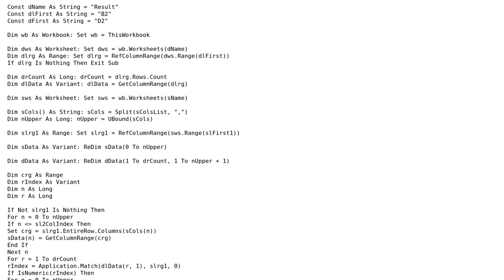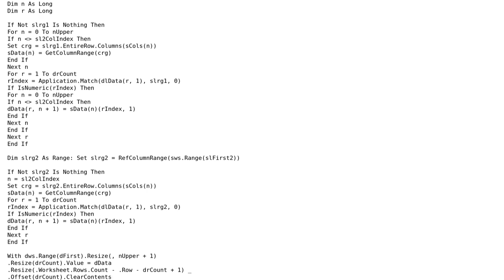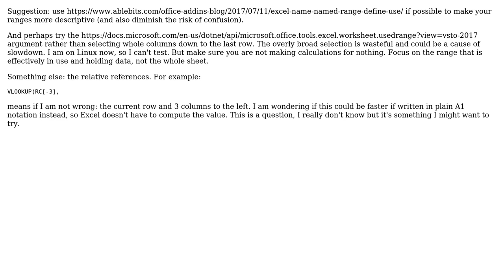Code Review: VBA Vlookup to work faster (3 Solutions!!)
Code Review: VBA Vlookup to work faster

With thanks & praise to God, and with thanks to the many people who have made this project possible! | Content (except music & images) licensed under CC BY-SA | Music | Images & others | With thanks to user VBasic2008 user Timonek user Gass user Anonymous and the Stack Exchange Network Trademarks are property of their respective owners. You are responsible for your own actions.